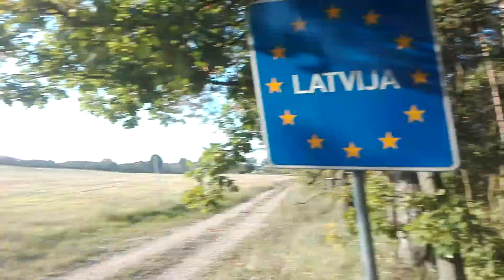Polaris Kawasaki KTM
Pabrauciens ar draugiem.